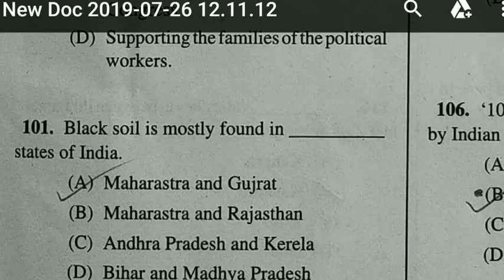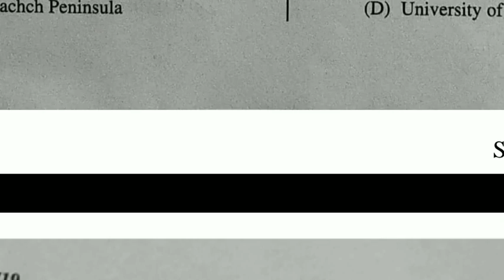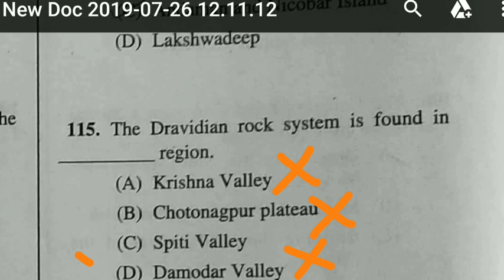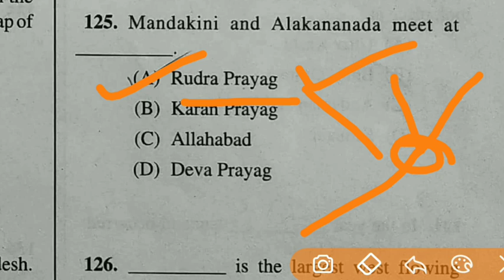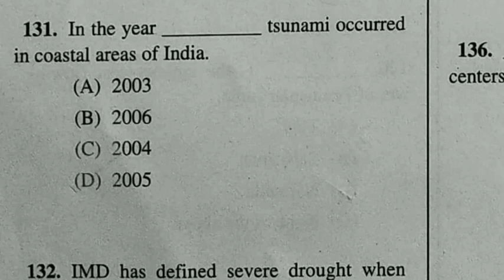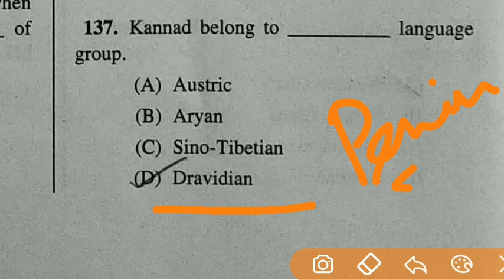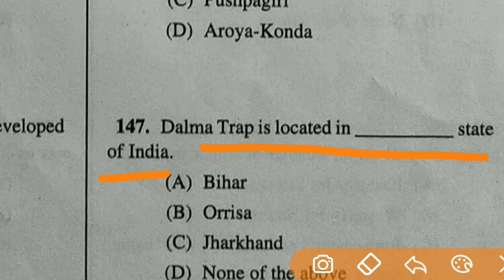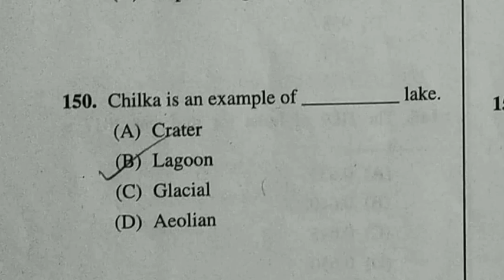Part 1| ভূগোল | Answer Key with Explanations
Another Channel : -

Booklist for Competitive Exam Preparation:

 General Studies Manual by Manohar Pandey
 WBCS General Studies Manual by Nitin Singhania
 Geography of India by Majid Husain
 West Bengal at a glance by Soumya Mukherjee
 Indian Polity by M. Laxmikanth
 indian Economy by Ramesh Singh
 Indian Economy by Nitin Singhania
 Ancient and Medieval India by Poonam Dalal Dahiya
 Modern indian history by sonali bansal & snehil tripathi
 Swadesh sabhyata & biswa (Bengali) by Jiban Mukhopadhyay
 General Science & Science and Technology: by Samim Sarkar
 Objective Arithmetic by R.S. Aggarwal
 Verbal & Non-Verbal Reasoning by R.S. Aggarwal
 Essential English by Dr. Rashmi Singh
 Descriptive English by S. P. Bakshi
 Kiran WBCS Paper-I Bengali Model Practice Sets

MCQ Practice SET

 WBCS Prelim Mock Test Series
 14000 + Objective Questions by Manohar Pandey
 10000+ Objective MCQs with Explanatory Notes by Disha Experts
 WBCS Scanner by Sutapa Kar & Samim Sarkar
 Objective General Knowledge by Sanjiv Kumar

Map Book :
 Oxford Student Atlas for India